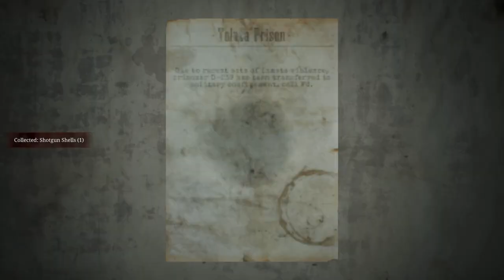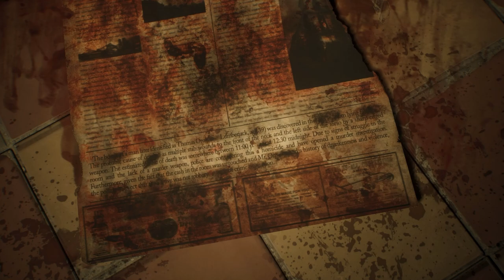Silent Hill 2 - Part 21: Abstract Daddy